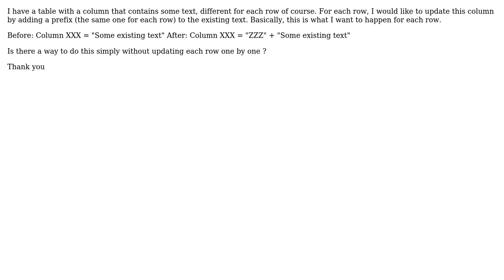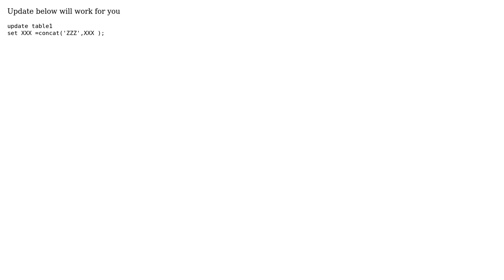SQL Server, mass update of a column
With thanks & praise to God, and with thanks to the many people who have made this project possible! | Content (except music & images) licensed under CC BY-SA | Music | Images & others | With thanks to user Mu21 user Ankit Agrawal and the Stack Exchange Network Trademarks are property of their respective owners. You are responsible for your own actions.